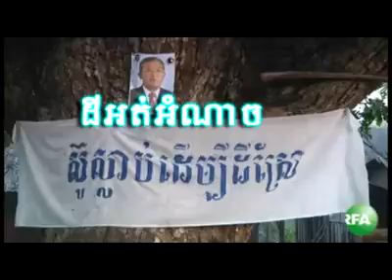August 19, 2013 22:46